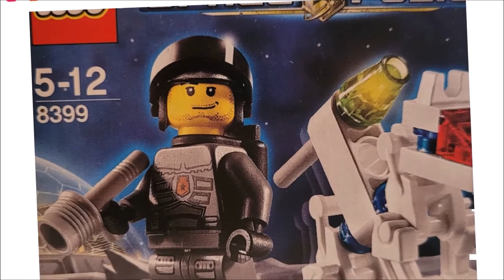LEGO Space Police Set 8399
This Lego Space Police set has 22 pieces and Space Police dog measures 2 inches (5.1cm) long. Recommended for ages 5-12.